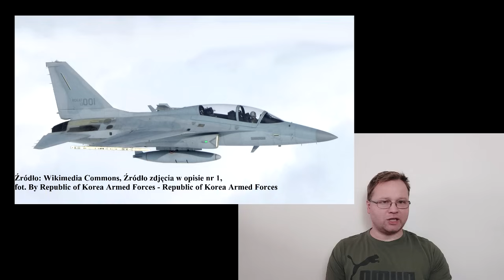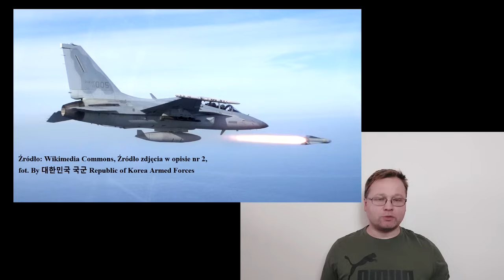Czy zamiast FA-50 mogliśmy kupić Gripeny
Można zadać inne pytanie: czy powinniśmy?